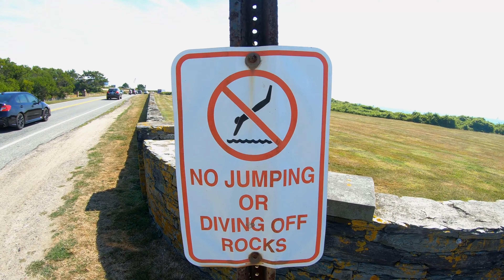Miss Summer Time PEV Rides? Watch This!! Amazing EUC Ride to Newport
Remember the good weather with this video

Whether you are from New England, are visiting, or just want to meet like minded individuals, join our amazing community!